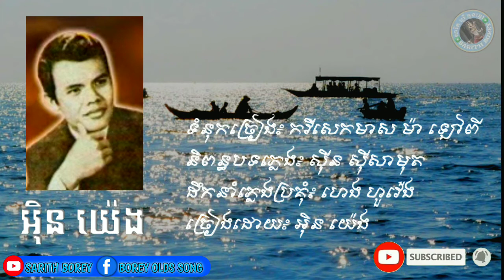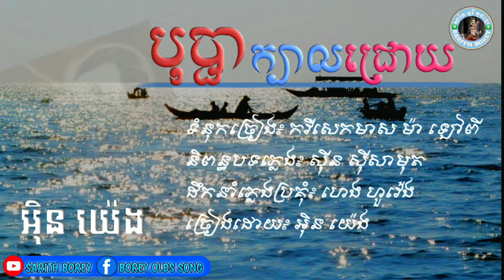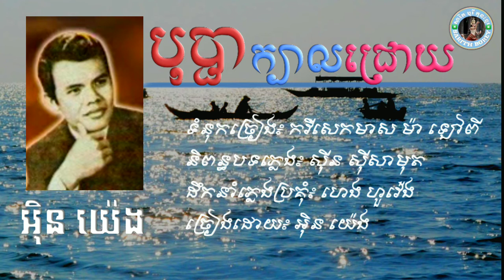បុប្ផាក្បាលជ្រោយ - អ៊ិន យ៉េង,Bopha Kbal Chrouy - In Yeng